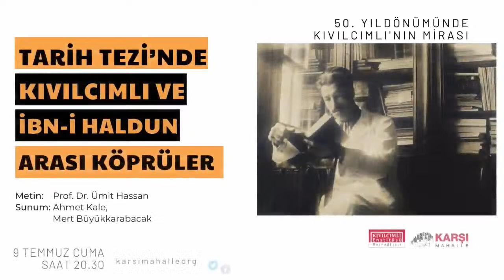CANLI | Tarih Tezi’nde Kıvılcımlı ve İbn-i Haldun arası köprüler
50. yıldönümünde Dr. Hikmet Kıvılcımlı’nın Mirası

Tarih Tezi’nde Kıvılcımlı ve İbn-i Haldun arası köprüler

Metin: Prof. Dr. Ümit Hassan
Sunum: Ahmet Kale - Mert Büyükkarabacak